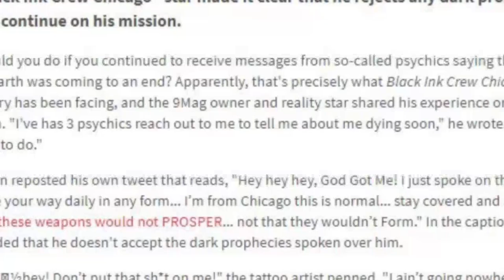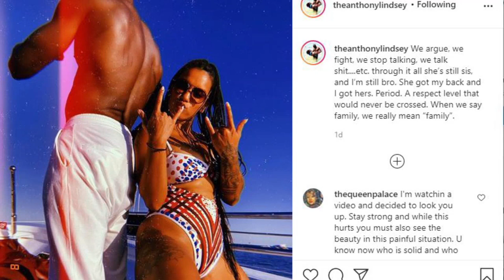Ryan Henry wants to pull up on Best Friends, Anthony,After Ryan takes his is Women.Smashed Da homie